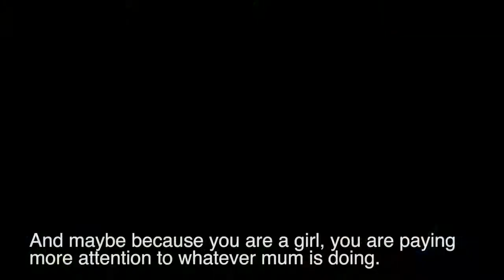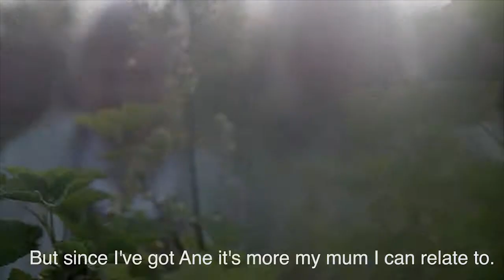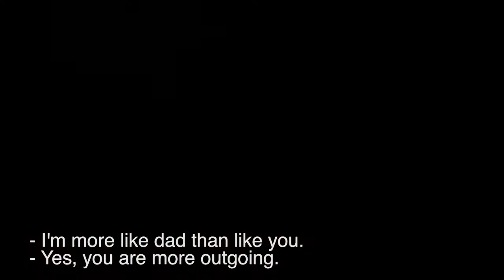Daughters and their daughters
"Daughters and their daughters" is a short film about mothers and daughters, expectations, love, differences and similarities.
The video is a "movie poem" that takes its audience on an emotion sightseeing in mother/daughter relationship.

The short film contains an audio side which includes interviews with 14 women aged 2-74 and a visual side, in which the participating women have been staged to suit their own and each others words. This combination of the audio and the visual part leaves the short film right between fiction and reality.

Thanks to:
Kvindemuseet i Danmark, Niels Gade, Salon igucci v/Susanne Dammann,

Participants:
Signe Tobiassen, Sanne Lauridsen, Mette Lorenzen, Ane Laura Lorenzen, Grethe Lauridsen, Rikke Hahn Kofoed, Lotte Hahn Kofoed, Karen Margrethe Kofoed, Signe Grønborg Sørensen, Margit Grønborg, Ursula Marcussen, Lene Vibberstoft og Annie Pedersen.